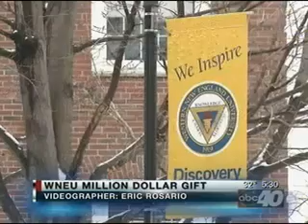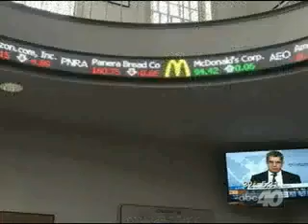Million Dollar Gift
Coverage of million dollar gift from Frances and Norman Cohen.